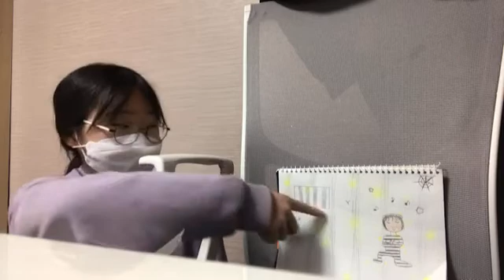Disciple Class Joanne Kim's CJM "Joseph"